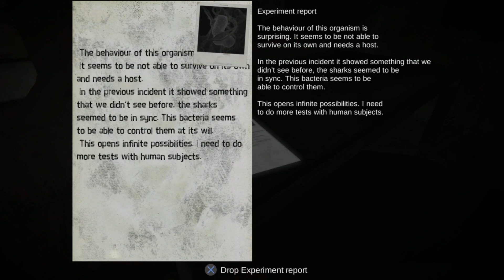A CALL FOR HELP - Part 2 - Submersed (PS4)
Searching around, another telephone rings where a female is requesting help. I must, once again, don a dive suit and play more with that shark! EEP!

If you would like to tip, here's my really long link style thing